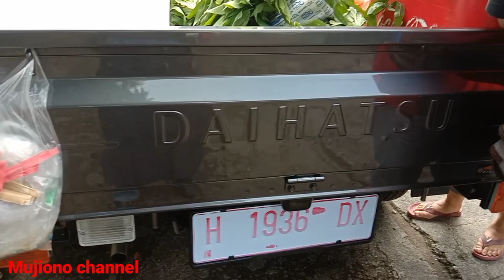Inspirasi usaha || MODAL NEKAT AWAL JUALAN SAYUR KELILING PAKAI MOBIL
inspirasi usaha anak muda
modal awal jualan sayur keliling pakai mobil adalah modal nekad
( MOHON DUKUNGANNYA KEPADA PENONTON CHANNEL@Likrockstar @biyungemamet6596 @shintaireng2317 @GondrongLabanan @HERUGUNDULJejaksigundul @gokilabisbajindul @idejualanjajanan7398 @anggaHJ @pakpikachannel2616 @CakPad @Frankav12 )

bisnissayuran,suara tukang sayur MP3,gerobak sayur motor,packing sayuran segar,usaha keliling pakai mobil,warung sayur,toko sayur,anak anak jualan sayur,suara tukang sayur dunia terbalik,meja sayuran,freezer sayuran,jualan sayur matang keliling,kulkas sayuran,bisnis sayuran hidroponik,jualan sayur online,jual sayur keliling pakai mobil,jual sayur keliling pakai mobil pick up,Review dagangan penjual sayur keliling,Jualan di mobil,Jualan di atas pick up

cara mengubah mobil pickup menjadi warung sayur keliling/ mini market berjalan

cara memasang rak dagangan mobil pickup / warung sayur keliling

cara mudah bongkar pasang rak dagangan mobil warung berjalan / mini market berjalan

play list belajar jualan sayur keliling

bagi bagi thr lebaran tahun ini 2021 penjual sayur keliling pakai mobil pick up

persiapan jualan sayur keliling pakai mobil pickup